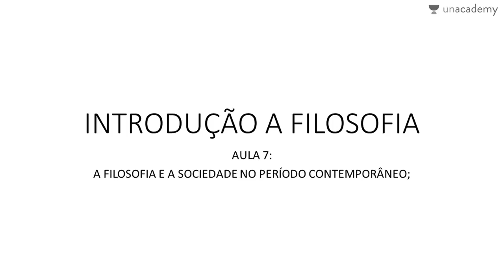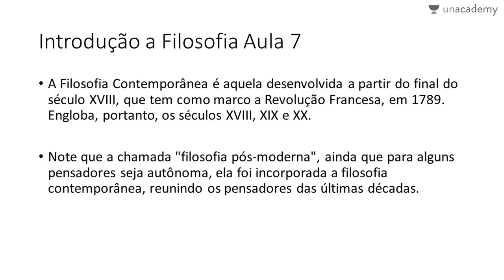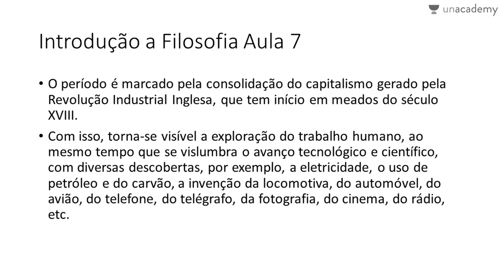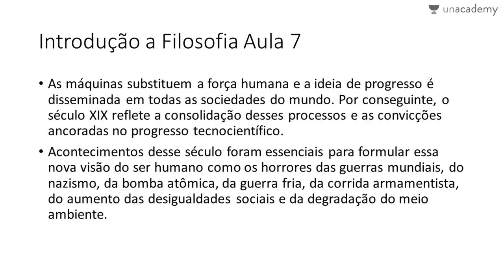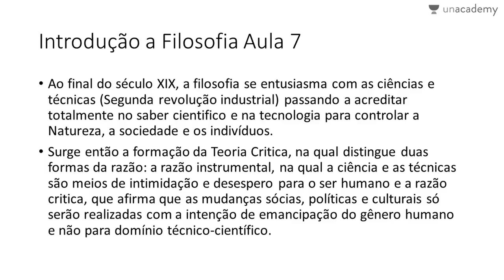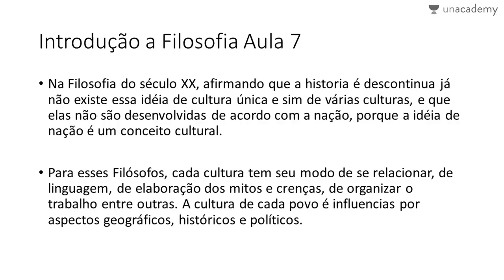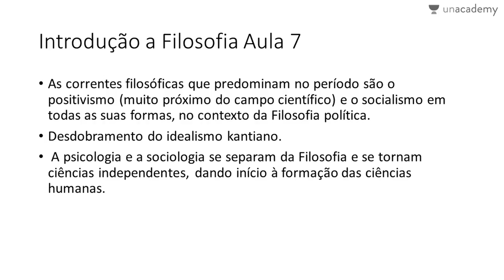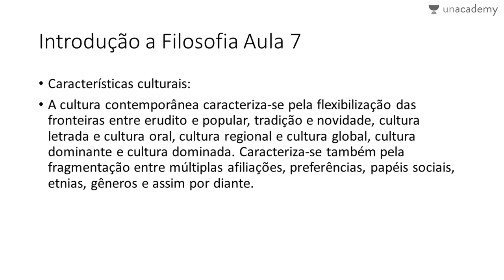Introdução a Filosofia Aula 7 A Filosofia e a sociedade no período contemporâneo